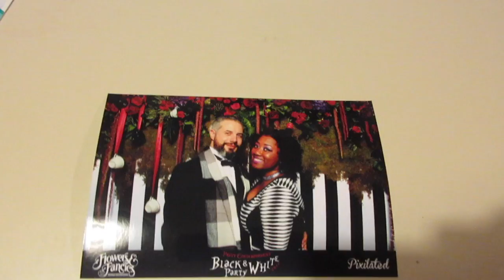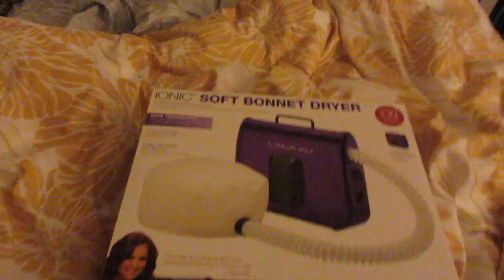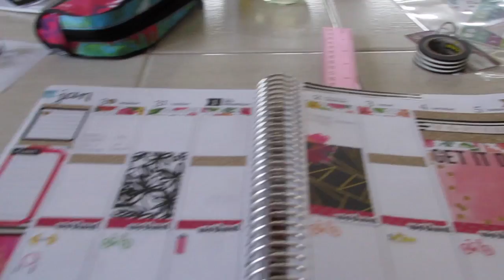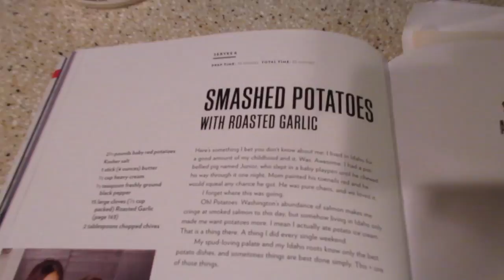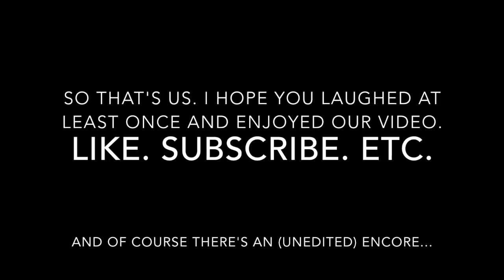zjsjt 01.28.17 - Vlog 4: The Party and the Recovery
1. This video is probably the longest vlog I will ever do. The editing took me longer than I had planned. The weekend was long and fun and we did a lot of stuff. I will split this business up next time (unless it is a special occasion).

2.  The Black and White Party is always a hell of a good time. The Pratt Contemporaries outdo themselves each year! The Alice in Wonderland theme was so dope and a great time was had by all.

Zev's choice this vlog is his book.
"A Perfect Union of Contrary Things"
by Maynard James Keenan and Sarah Jensen

Sabrina's choice is her "curlformers."

"Say Goodnight" by Joakim Karud
"Good for You" by Chill House
"Tokugawa Nights" by Toussaint Morrison
"No Es Capricho" by El Corma
"Crazy Glue (Instrumental)" by Josh Woodward